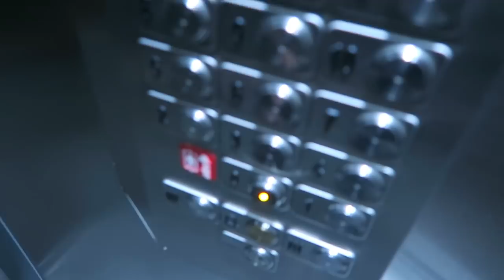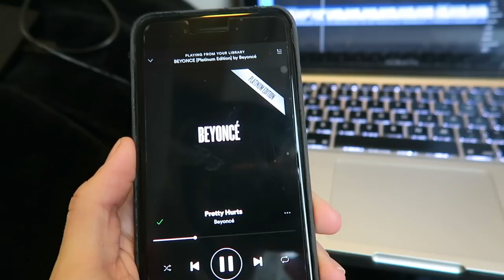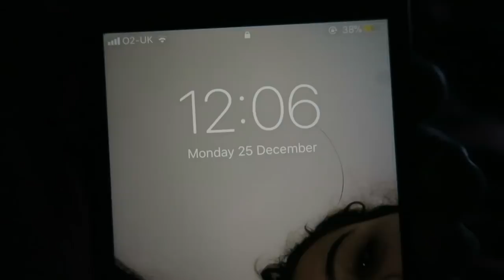christmas eve, christmas eve, christmas eve!! (vlogmas day 24)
as youre watching this its christmas!! i hope you have the best day ever x

yesterdays video -